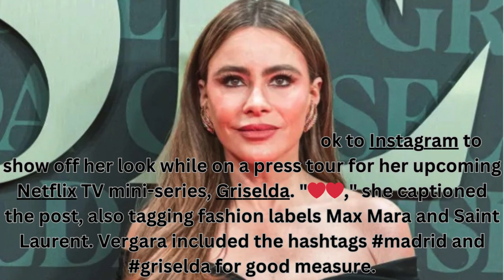Sofia Vergara Shows off Modern Velvet Bustier Strapless Top and Flared Pants in Mirror Selfie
Hollywood News
Celebrity Gossip
Entertainment Updates
Movie News
Red Carpet Events
Celebrity Interviews
Hollywood Trends
Film Premieres
Celebrity Scoops
Celebrity Rumors
Hollywood Insider
Star News
Blockbuster Releases
TV Show Updates
Hollywood Buzz
Film Industry News
Paparazzi Moments
Hollywood Lifestyle
Movie Reviews
Entertainment Highlights